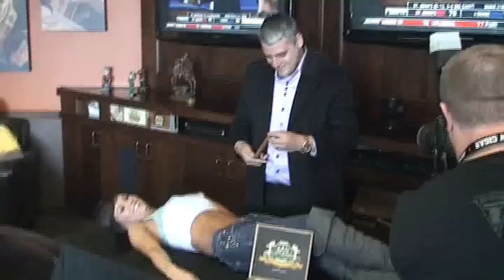AJ Fernandez-2012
Outlaw event w/ Abdel Fernandez!